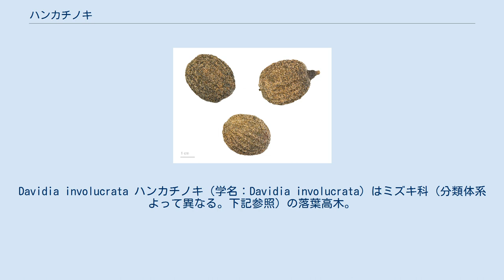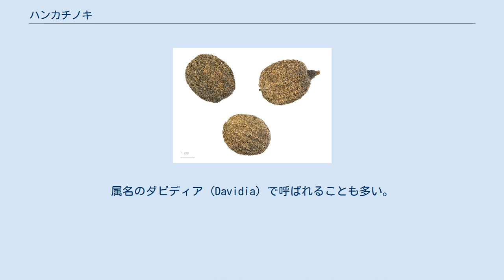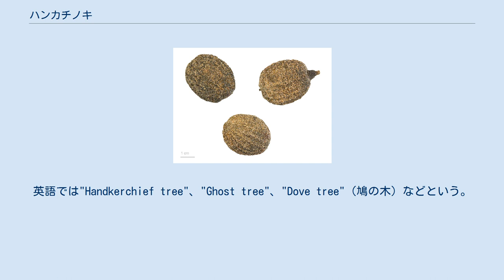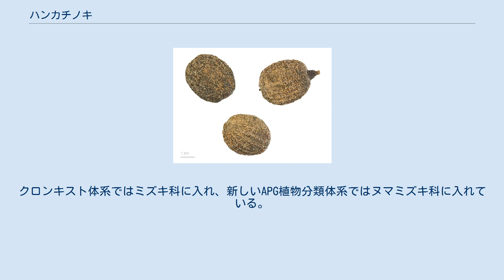ハンカチノキ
Davidia involucrata ハンカチノキ（学名：Davidia involucrata）はミズキ科（分類体系よって異なる。下記参照）の落葉高木。
中国の四川省・雲南省付近原産。
属名のダビディア (Davidia) で呼ばれることも多い。
花についた白い大きな2枚の苞葉が垂れ下がりよく目立つため、日本では「ハンカチの木」や「幽霊の木」などと呼ばれる。
英語では"Handkerchief tree"、"Ghost tree"、"Dove tree"（鳩の木）などという。
 花はハナミズキのような頭状花序になり、2枚の苞葉（ハナミズキの場合は4枚）に囲まれる。
果実は堅果で複合果となる。
フランス出身の神父･生物学者であるアルマン・ダヴィッド (Armand David) が初めて報告したため、彼を記念してDavidiaと命名された。
現在では世界的に栽培されている。
 東京都文京区には小石川植物園 、礫川公園にハンカチノキがある。
礫川公園のは小石川植物園の技官山中寅文から、作家幸田文に贈られた木を、彼女の死後に娘の青木玉が公園に寄贈したもの。
また、東京都練馬区にも「土支田ハンカチの木緑地」があり、緑地中央にハンカチノキが植えられている。
 新エングラー体系では1属1種のハンカチノキ科（ダビディア科：Davidiaceae）としていた。
クロンキスト体系ではミズキ科に入れ、新しいAPG植物分類体系ではヌマミズキ科に入れている。